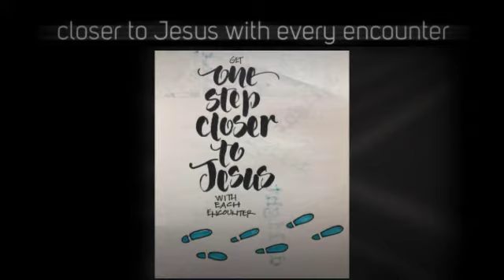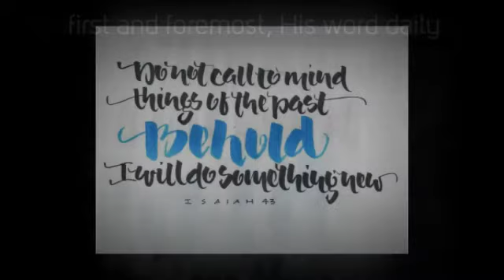2018 Resolutions - Salt & Light Calligraphy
2018 Resolutions - Salt & Light Calligraphy